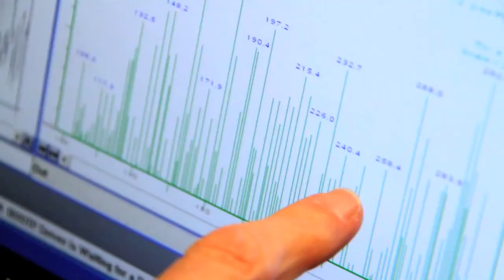Tyler Prize 2012: Dr. John Seinfeld